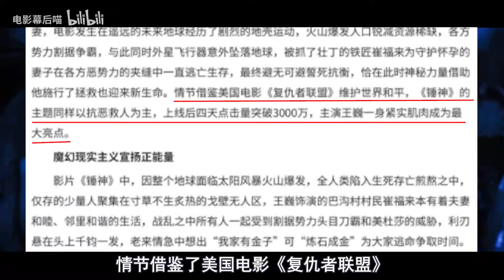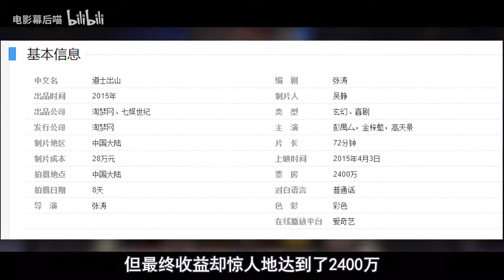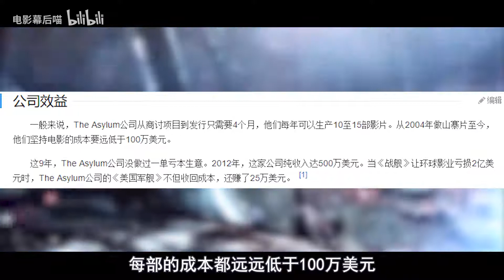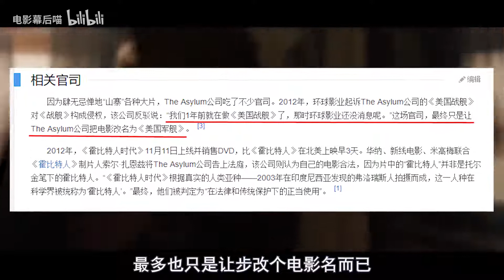为了捞钱狂蹭IP的山寨电影：八天就能拍完，发行时连海报都不用换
还有陈思诚的《唐人街探案》大火之后，很快就有了《唐人街命案》。有了《解救吾先生》，就有《解救吾小姐》和《月珑湾之解救武先生》。